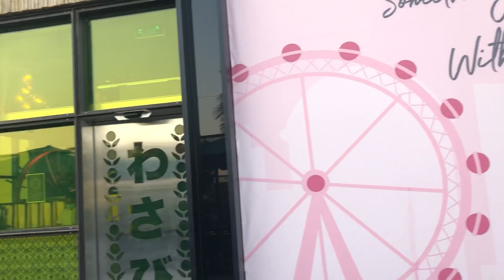The Zone Riyadh, KSA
Needs a place to unwind?? The Zone is the newest park in Riyadh wherein you can dine in different restaurants and cafe together with your family and friends. If not, try to sit and relax outside in front of the fountain while watching your kids playing within the vicinity.  The zone has rules and policies for the goers, rest assured it’s a safe place 😊